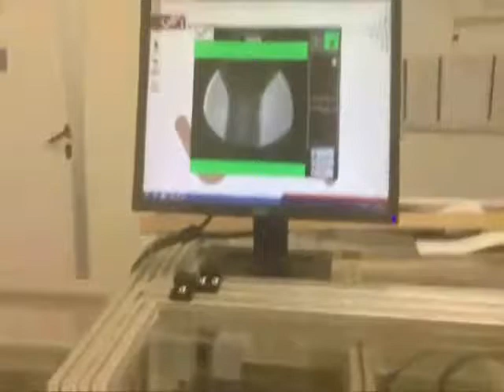Glenbrook Technologies: Add X-ray to Automation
You can now add X-ray inspection to automation production lines.
Ask Glenbrook how.